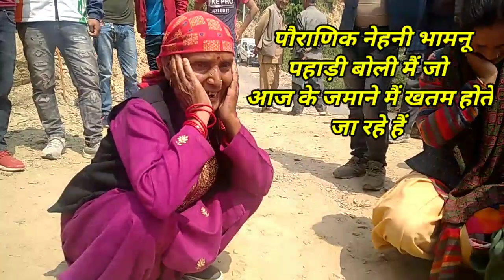दादी ने तो धमाल मचा दिया | Himachli Traditional Natti Dance | गजब की नेहनी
दादी ने तो धमाल मचा दिया | Himachli Traditional Natti Dance | गजब की नेहनी ‎@Shiva Digital Studio

   Himachali marriage dance
Himachali Traditional dance
Pahadi marriage dance
Himachali marriage traditional dance
Pahari marriage dance
Himachali Natti
Himachali traditional Natti dance
Himachali culture and tradition
Himachali marriage cultural dance
Pahadi lifestyle vlog
Himachali village life vlog
Himachali traditional natti
Pahadi natti dance
pahadi nehani bamnu
Himachali Pradesh village life vlog
Pahadi traditional song

Rehri market sec 15 Chandigarh

Indian house wife daily routine work

Sader bazar sec 19 Chandigarh

Instagram I'd
👉himachali_tamnna_bhargav

lot's of 💞💞🙏